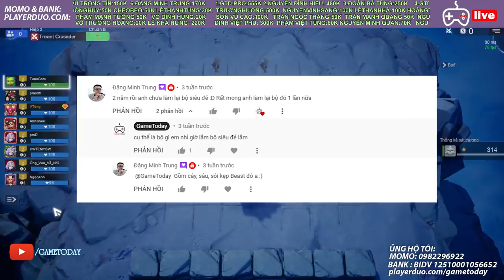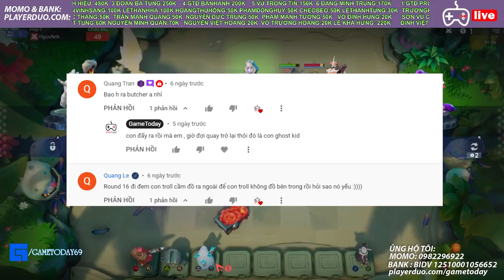SIÊU ĐẺ TRỞ LẠI , NỖI ÁC MỘNG CHO MỌI ĐỐI THỦ l AUTO CHESS MOBILE 238